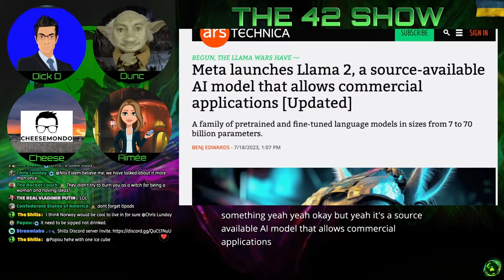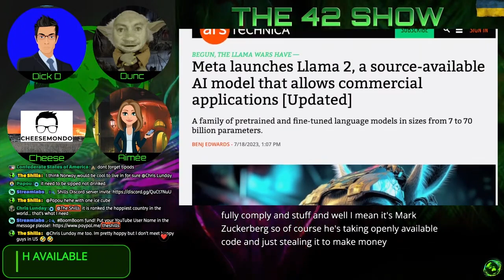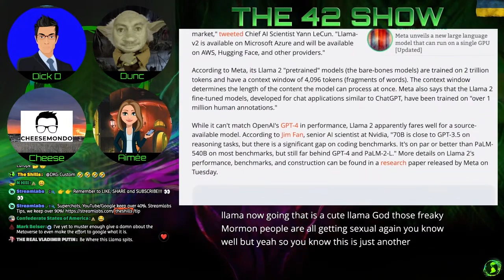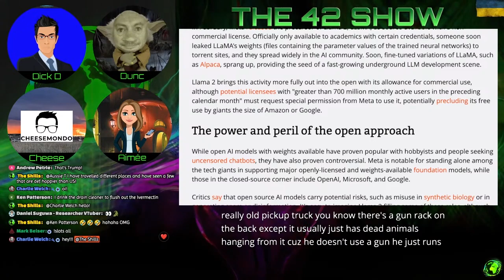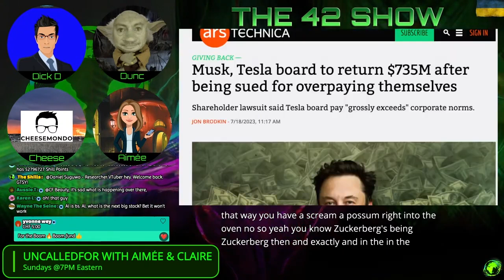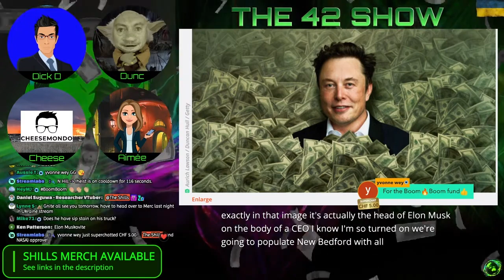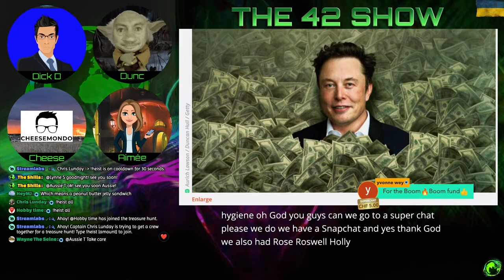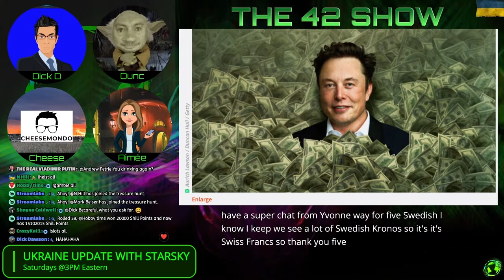42 Show Clip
The Shills.  A group of YouTubers talking live about live, the universe and everything in it. We have Memberships as well for anyone interested joining the family